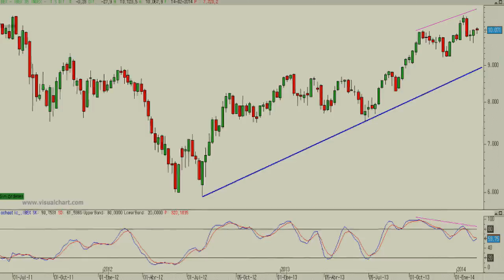Análisis técnico de Ibex35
En la última semana y media hemos asistido a un fuerte rally en nuestro selectivo así como en el resto de nuestros vecinos europeos. En cualquier caso lo que debemos tener claro es que seguimos en "fase de reacción" y al mismo tiempo en zona de nadie, a medio camino entre el soporte de los 9.654 y la resistencia de los 10.552 puntos.